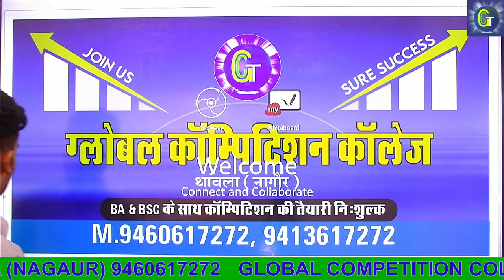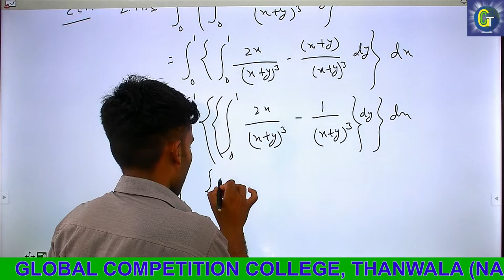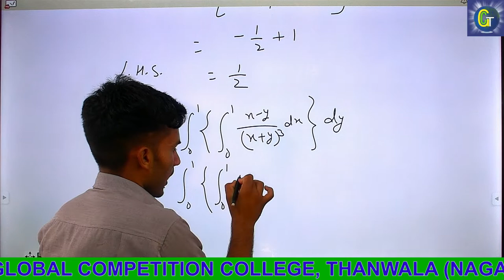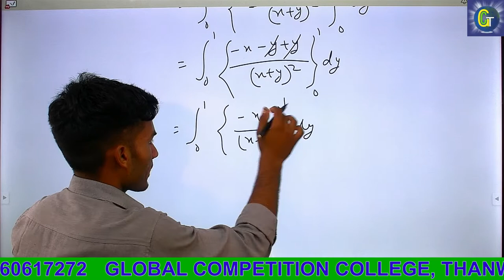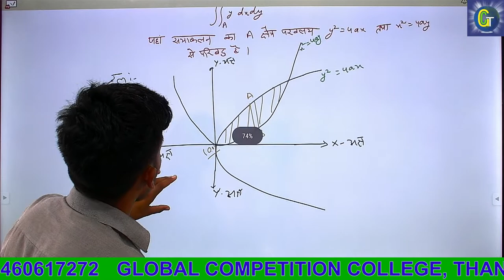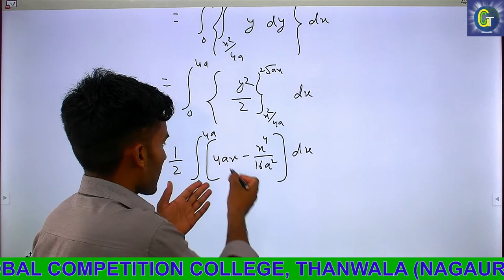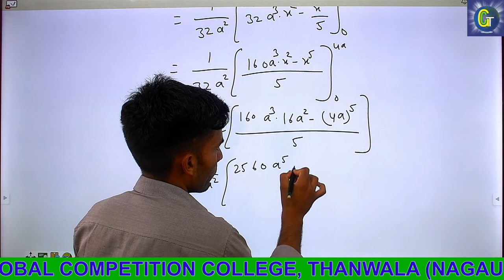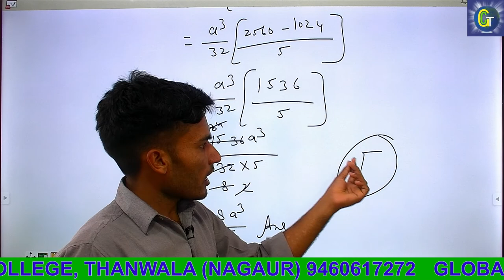DOUBLE INTEGRAL(1A) PART -3 BY MUKESH BHAKAR SIR.....